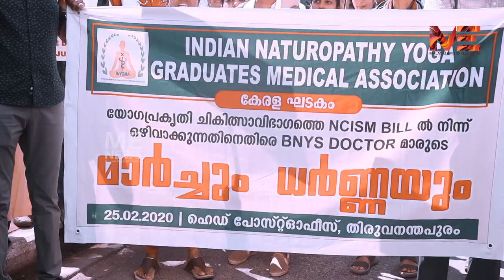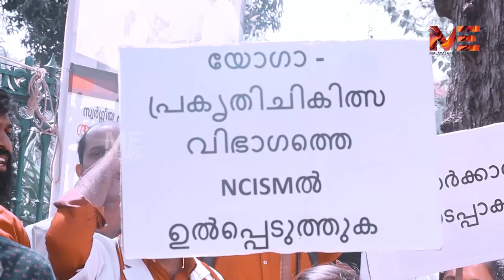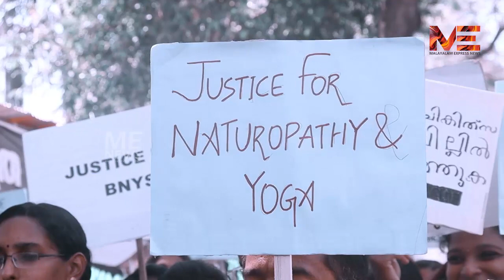അവകാശങ്ങൾ സംരക്ഷിക്കാൻ ഇനിഗ്മ സമരമുഖത്തേക്ക്